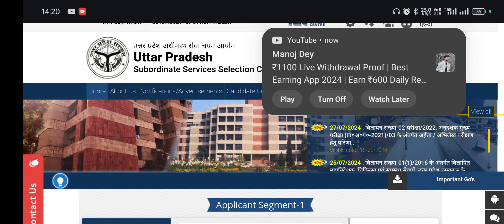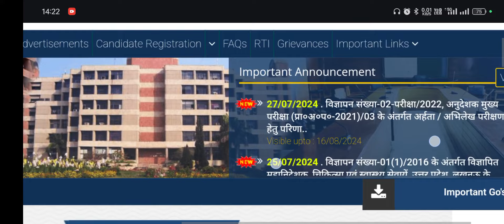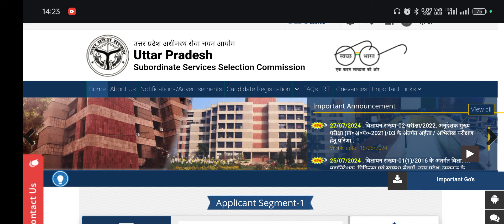Upsssc latest news today 2024 | Tubewell vacancy latest news | Upsssc bharti